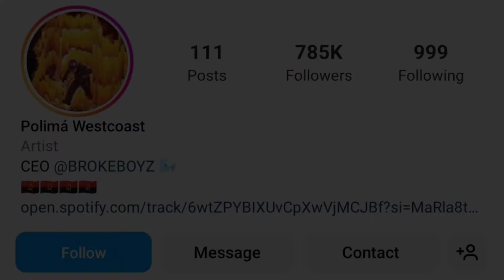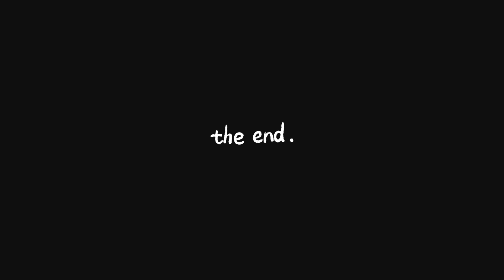polima westcoast (Rapper) 2022 , Lifestyle, Biography, NetWorth and more